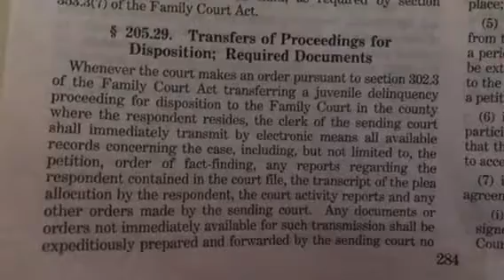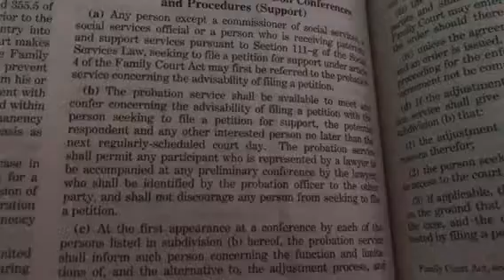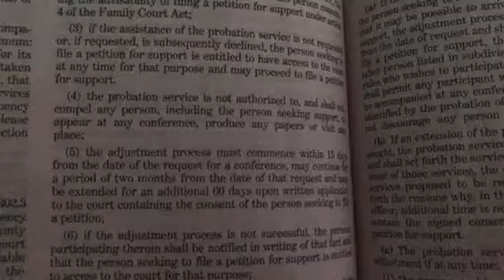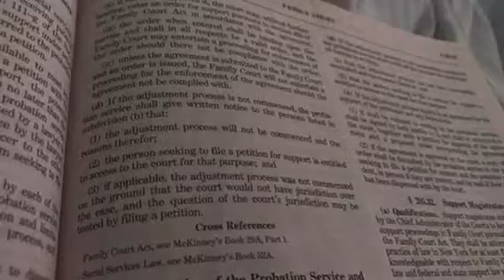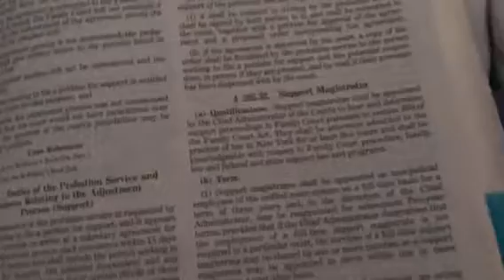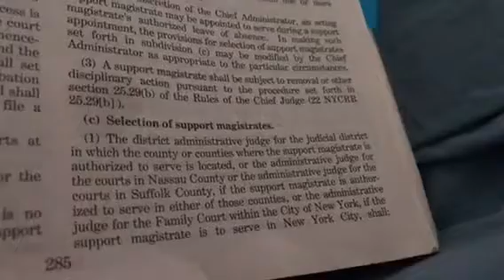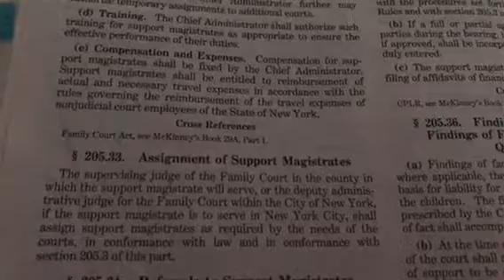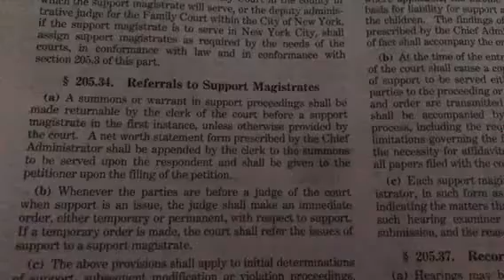Uniform Rules part 205-Support 1 of 2